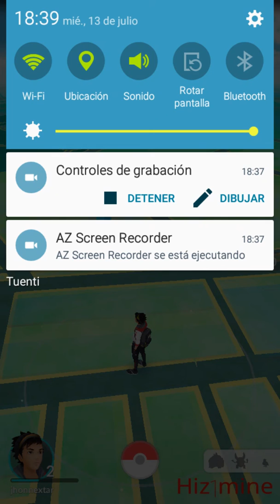Pokemon Go!!! Prueba demo tráiler en español